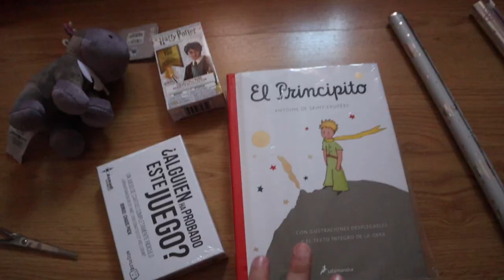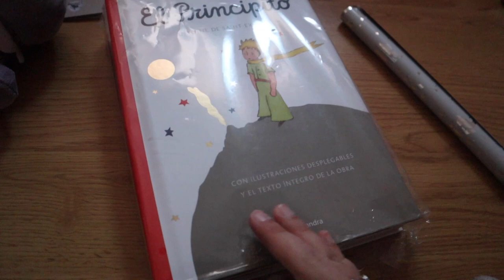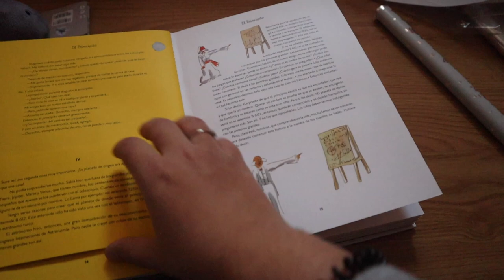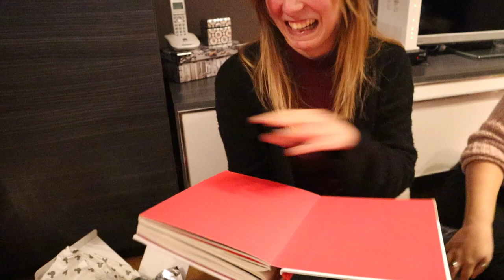¡VIENEN los REYES MAGOS! + AMIGO INVISIBLE + NO me ENCUENTRO BIEN | 32 Semanas de embarazo